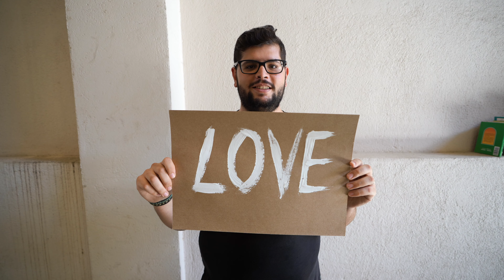A Special Message with The Video of Everyone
The Video of Everyone is a free platform that lets you to create beautiful video messages for the people who matter the most.

Get your friends and family to contribute to a one-of-a-kind video message for the one-of-a-kind recipient.